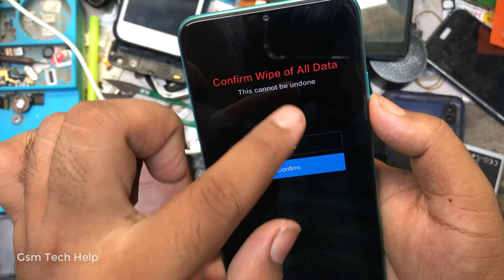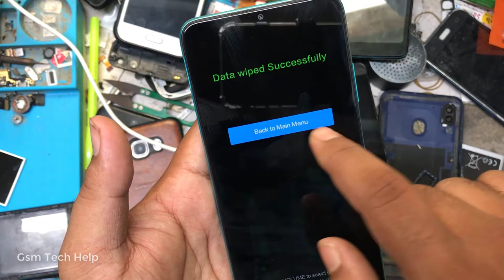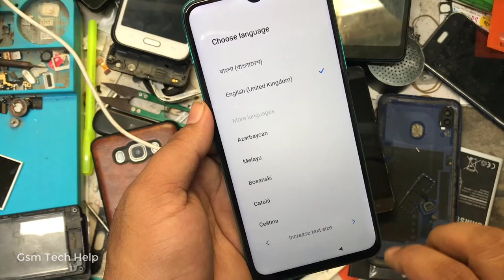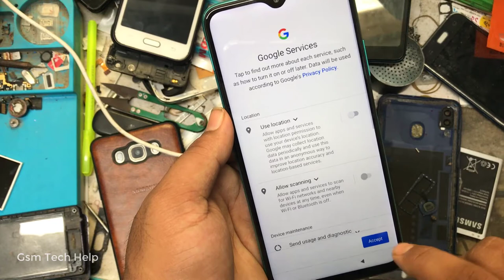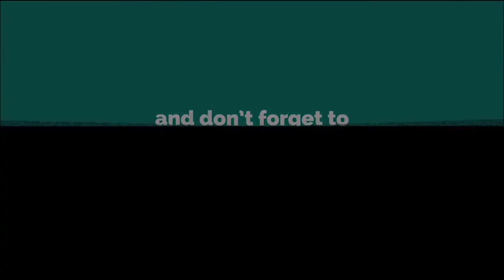Redmi 9 Power hard reset, pin & pattern lock remove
redmi 9 power recovery mode
redmi 9 factory reset password
how to format redmi 8
how to unlock redmi 9 power without losing data
redmi 9 power price in india
mi 9 power price in bangladesh
redmi 9 power bd price
redmi 9 power mi account remove umt
redmi 9 power mi account remove file
redmi 9 test point
redmi 9 power cpu type
redmi m2006c3li edl point
redmi m2004j19g edl point
redmi edl point
redmi m1804c3di edl point
redmi 9 frp bypass miui 12 umt
redmi 9 power test point
redmi 9 power frp file
redmi 9 power frp miracle box